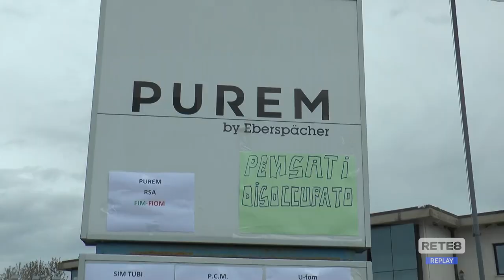Castellalto - Purem delocalizza: lavoratori in sciopero